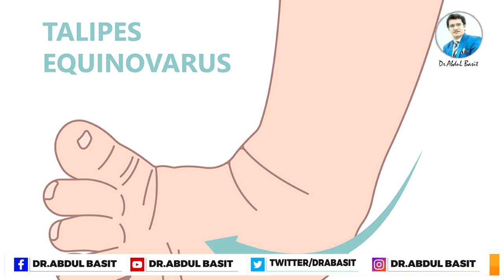Club Foot and Its treatment in Urdu/Hindi | Dr.Abdul Basit | بچوں کے ٹیڑھے پاؤں | کلب فٹ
بچوں کے ٹیڑھے پاؤں - نظر انداز نا کریں۔
Treatment of Club Foot - Bone & Joint Clinic with Dr.Abdul Basit ( Consultant Orthopaedic Surgeon )